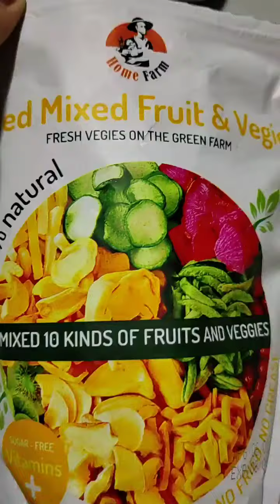Eating Dried Mixed Fruit and Vegetables Healthy Chips asmr homefarm MomZ ChE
for todays video i tried there mixed vegetables and fruit super crunchy and healthy